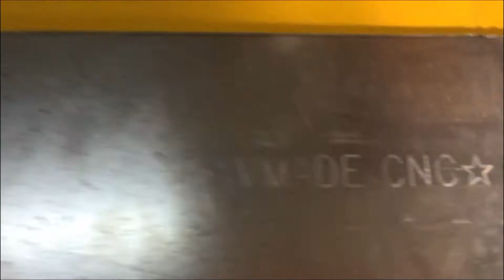Dot peen marking on flat metal ~